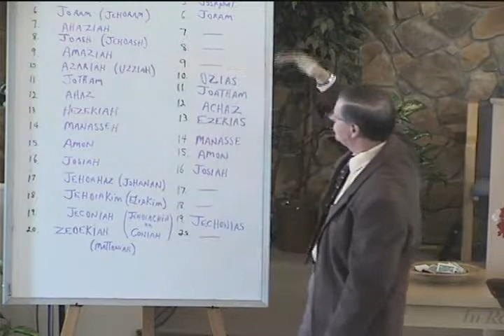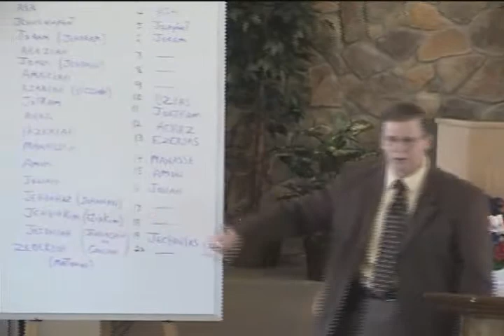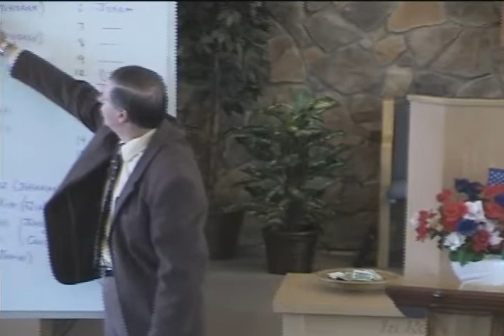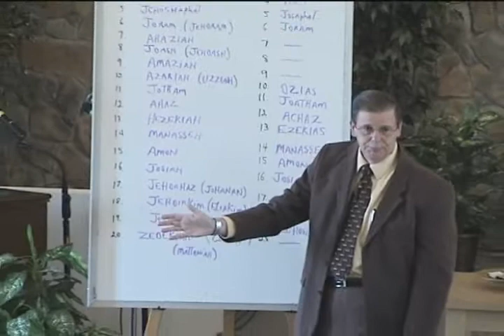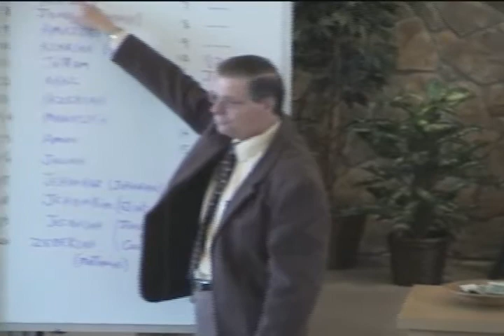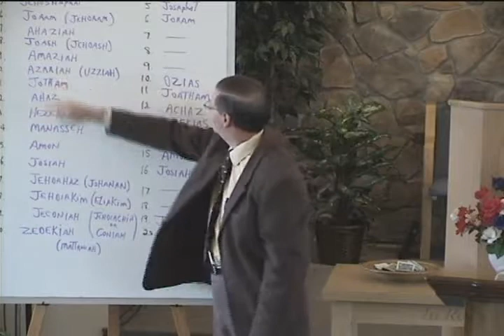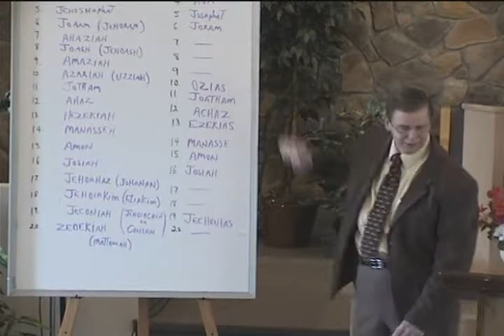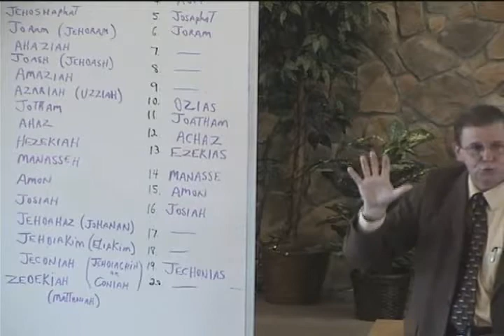Amazing Bible Prophecies: Part 22 - Three Missing Kings